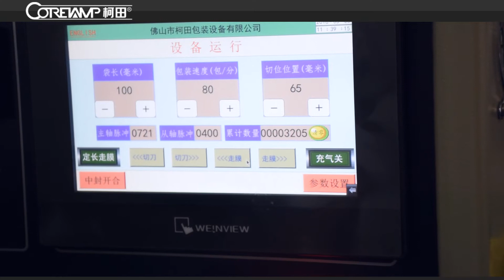kt-250b packing machine (酒精片)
Hi, thank you look our video of packing machine.
We sell many kinds of packing machine.